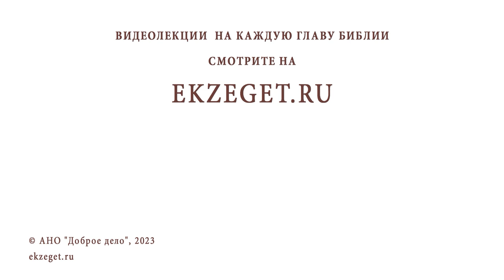ГРЕШНО ЛИ ИСКАТЬ КЛАДЫ ? Игумен Лука (Степанов)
Команда Экзегет.

В сегодняшнем видео на библейском портале Экзегет игумен Лука (Степанов) отвечает на вопрос: "Грешно ли искать клады? "

🔸  Заповеди Божии
🔸  Алчность
🔸  Трудолюбие
🔸  Служение отечеству